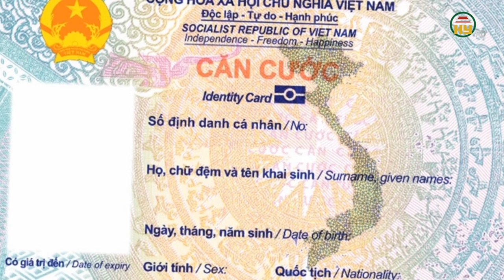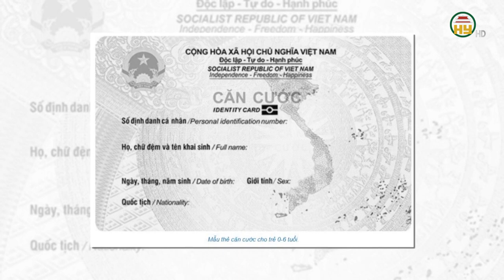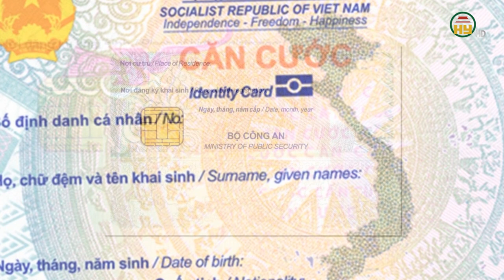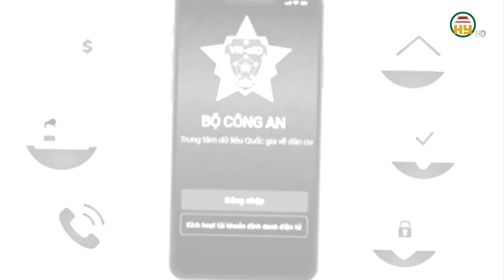Căn cước mới sẽ thay đổi thế nào từ ngày 1/7/2024 - Hiển thị căn cước điện tử trên VNeID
Hưng Yên TV | Căn cước mới sẽ thay đổi thế nào từ ngày 1/7/2024 - Hiển thị căn cước điện tử trên VNeID
Địa chỉ: 164 Nguyễn Văn Linh, thành phố Hưng Yên, tỉnh Hưng Yên
Tiktok: Truyền hình Hưng Yên
Facebook: Đài Phát thanh và Truyền hình Hưng Yên
Zalo: Đài PTTH Hưng Yên